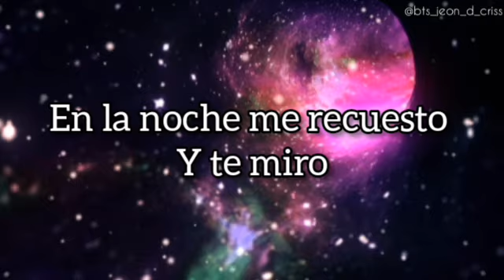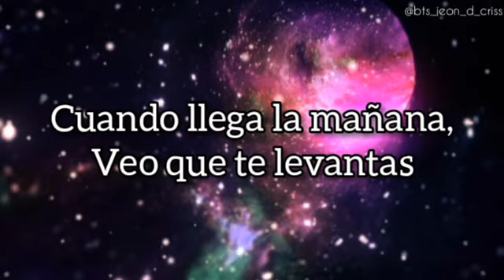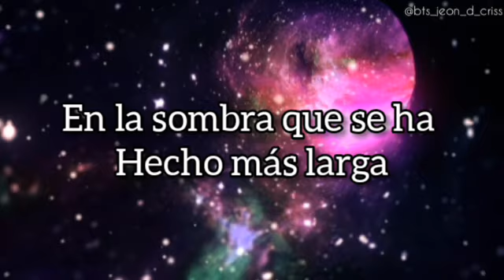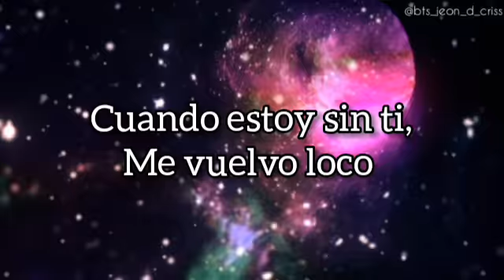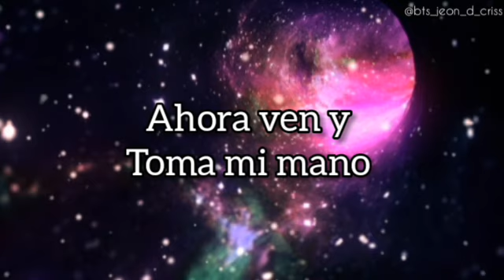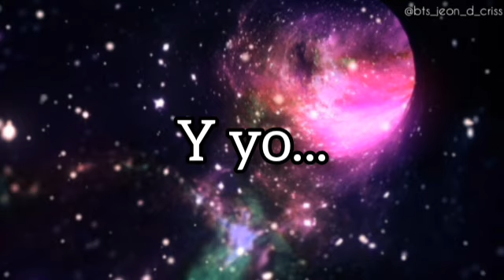BTS X COLDPLAY "MY UNIVERSE" [Traducida al español]